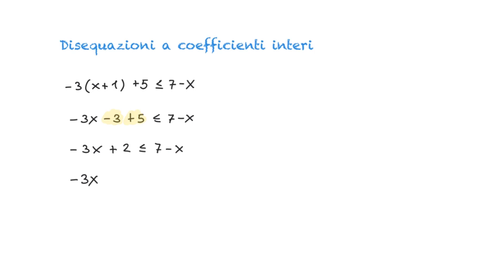Disequazioni di 1° grado a coefficienti interi - 1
Vediamo degli esempi di disequazioni di primo grado a coefficienti interi.